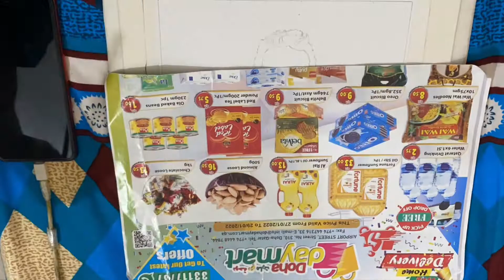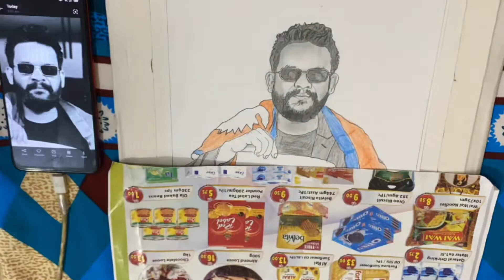VOTE FOR BALEN SHAH // Balen sketchart video